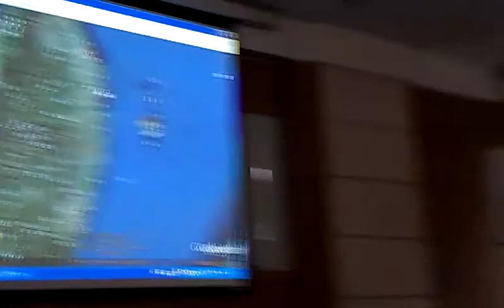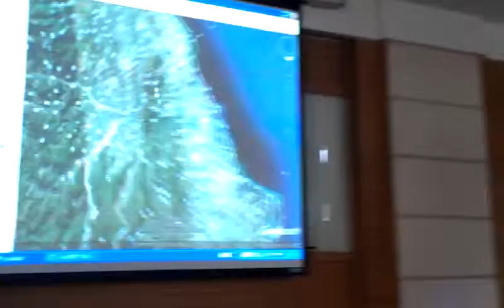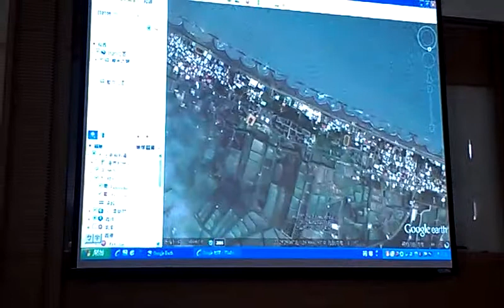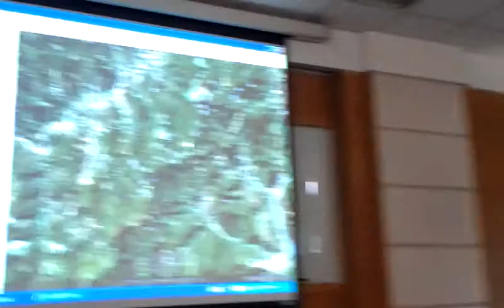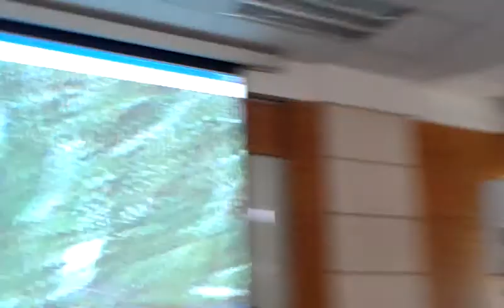由google earth看臺灣台中環境概要VIDEO0679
由google earth 解說台中環境概要 楊國禎教授主講 「陳玉峯教授」山林書院第二梯次台中營隊 記實 （二）